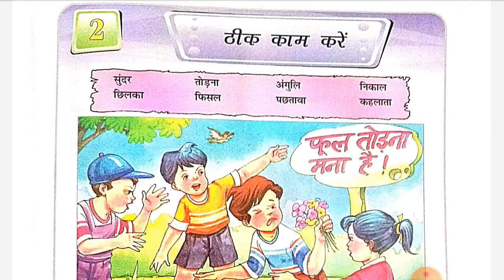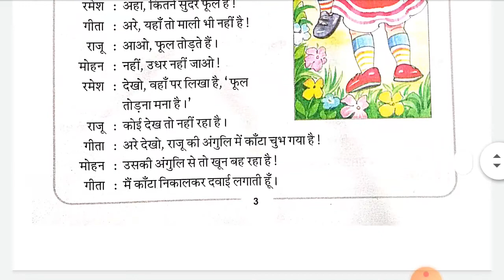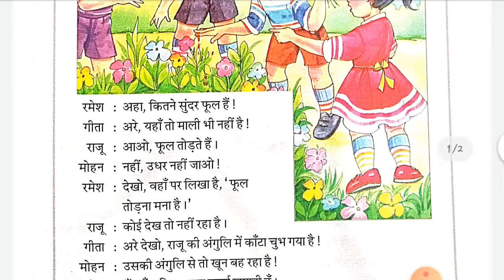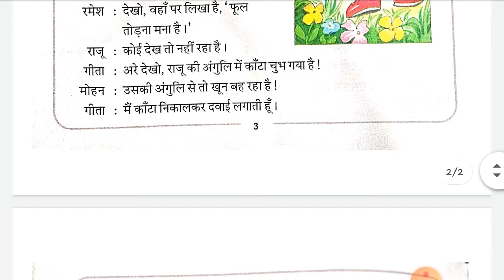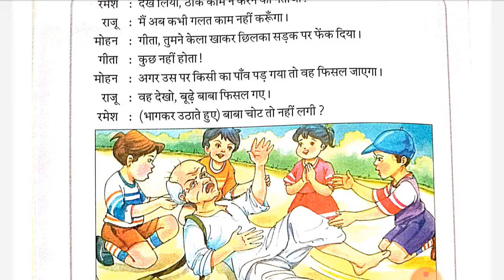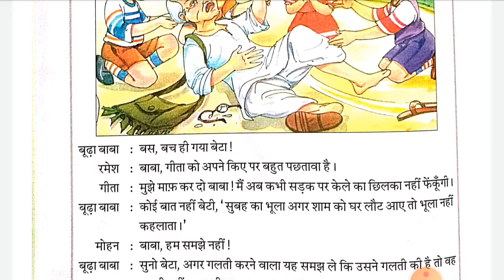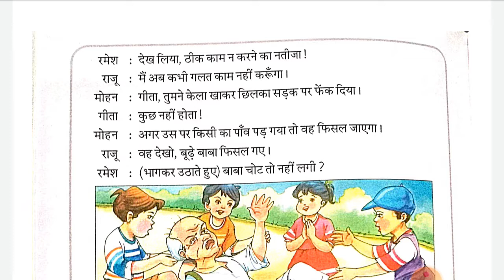Class 2nd Subject Hindi Topic L 2 Reading